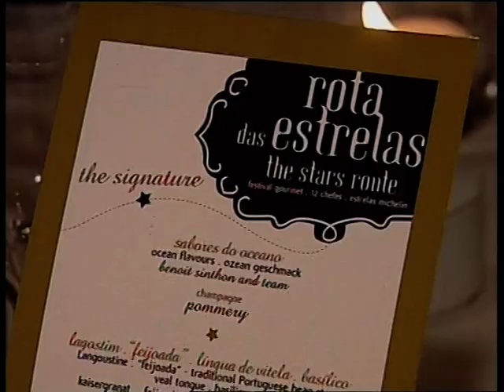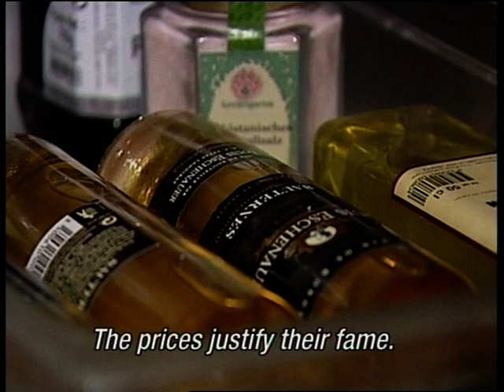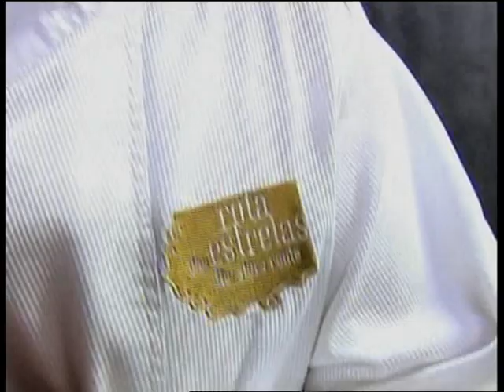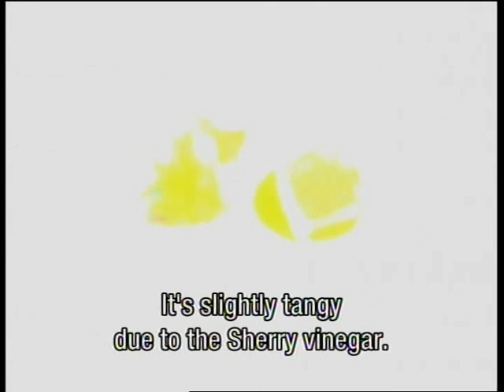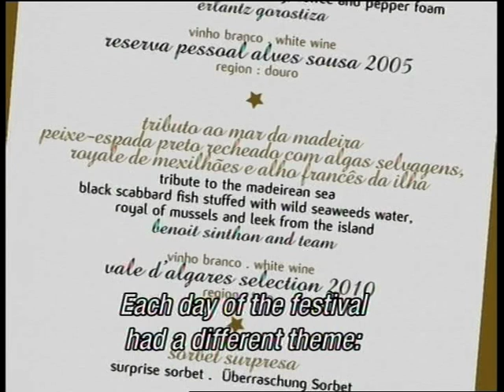clipping RTP madeira // Rota das Estrelas 2012 // Il Gallo d'Oro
Rota das Estrelas 2012 // Il Gallo d'Oro

O festival Rota das Estrelas combina experiências gourmet únicas. Chefes internacionais galardoados pelo Guia Michelin. Uma semana gastronómica de luxo !!